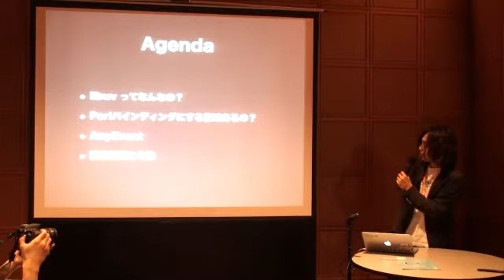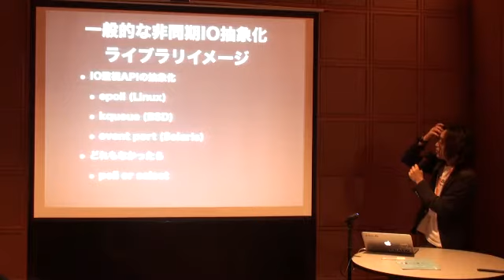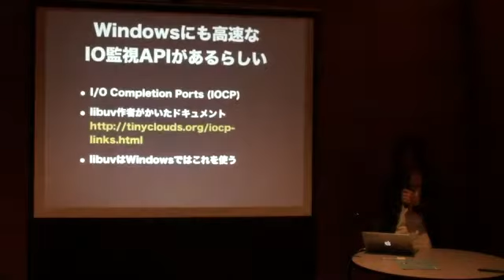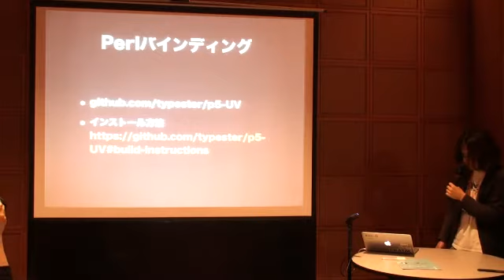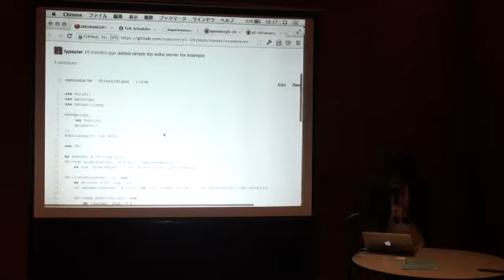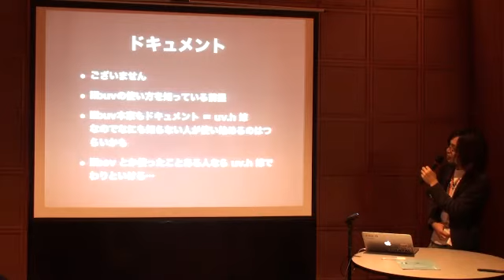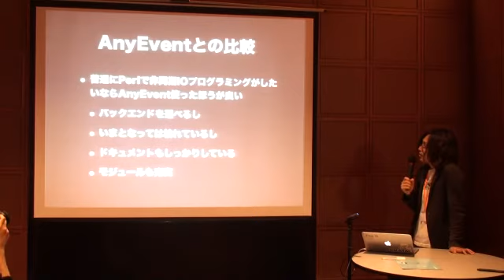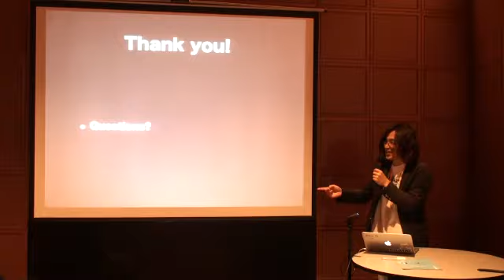Daisuke Murase - UV - libuv binding for Perl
(c)Daisuke Murase
CC-BY-NC